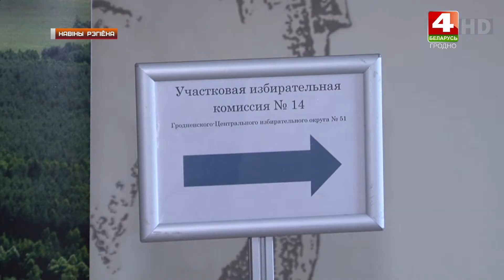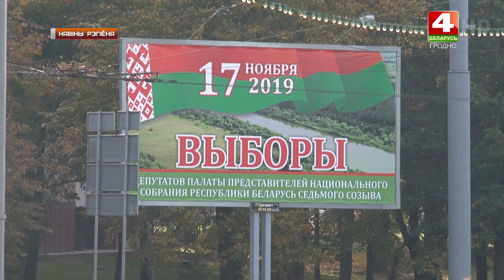Ход избирательной кампании обсудили на совещании. 05.11.2019